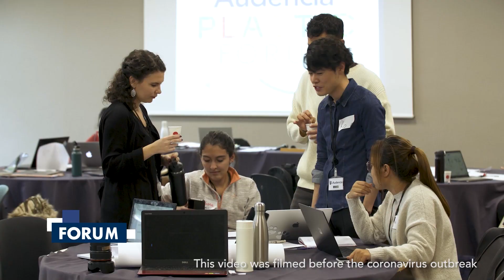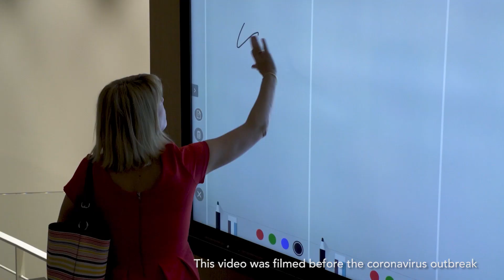Virtual Visit Audencia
Häng med på virtuellt besök på Audencias Atlantic campus